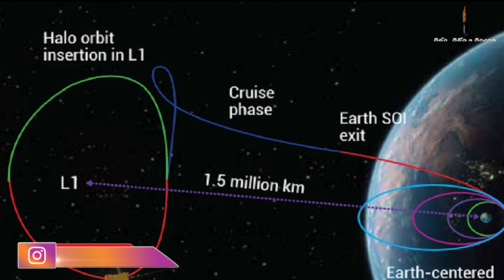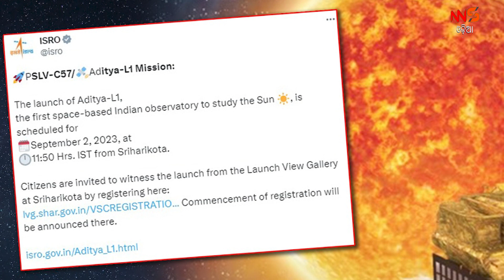ସୂର୍ଯ୍ୟକୁ ଯିବାକୁ ପ୍ରସ୍ତୁତି ଶେଷ